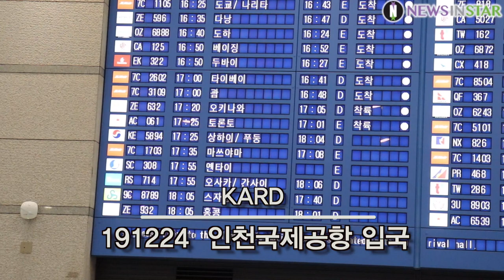191224 KARD, 메리 크리스마스 & 해피 뉴이어 (인천국제공항 ICN 입국)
12월 24일 오후 인천시 중구 운서동 인천국제공항에 혼성그룹 KARD(카드) 비엠, 제이셉, 전소민, 전지우가 해외 일정을 마치고 캐나다 토론토에서 입국하고 있다.

’뉴스인스타' 구독! 購讀! subscription!

KARD, 카드, 비엠, 제이셉, 전소민, 전지우, 인천공항, ICN,  공항패션, 인천국제공항